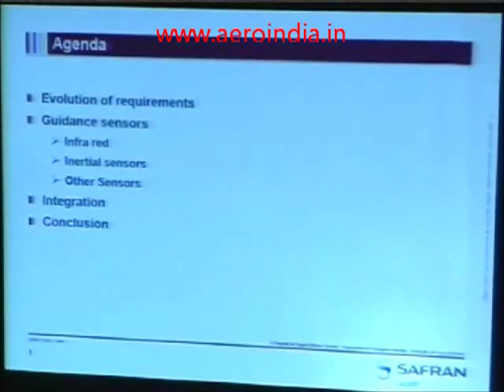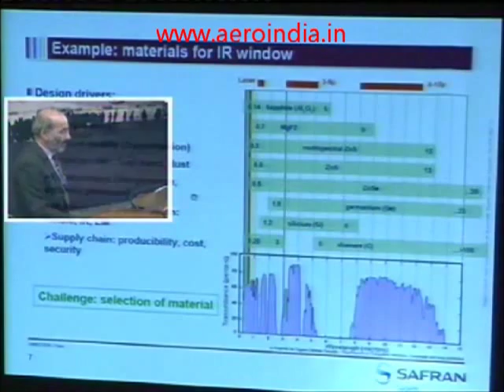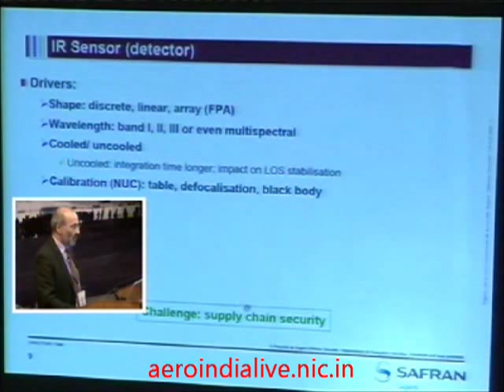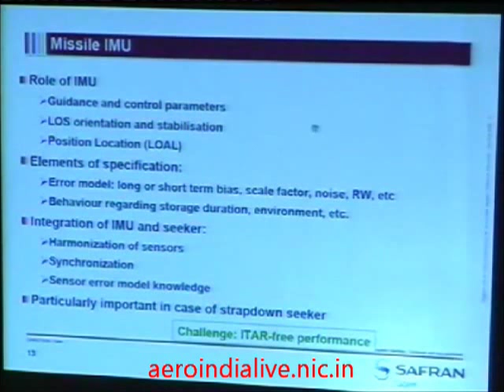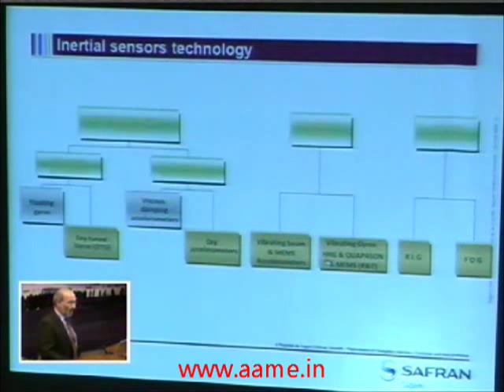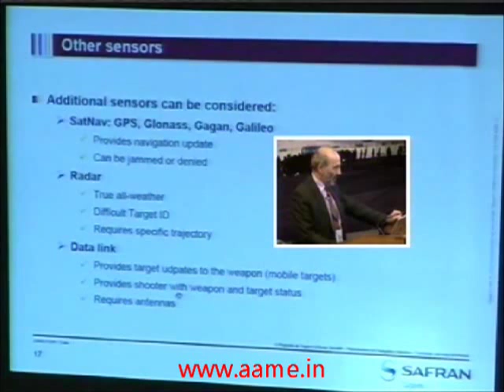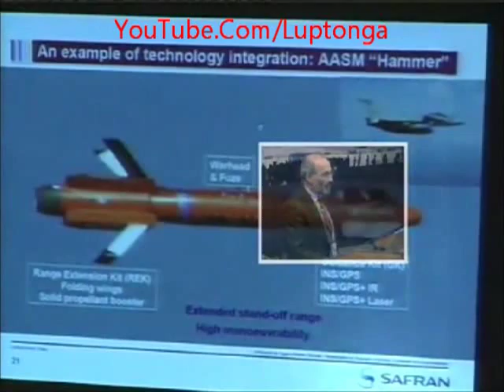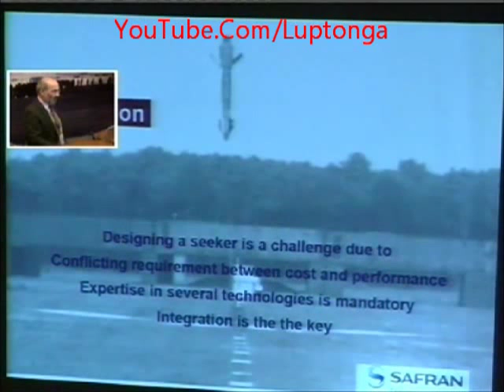Missile & Ammunition seekers & sensors: types, features & characteristics overview [Aero India 2011]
Technical Director at Sagem, part of the Safran group, spoke at the seminar organised during the biennial Aero India Air Show held in the Indian city of Bengaluru [Bangalore] in the month of February in 2011.

He talked about the various seekers and sensors that can be used to equip a guided missile or artillery shell & how equipping one with a particular seeker would enable the missile to perform & approach its target in a particular way. He spoke about the characteristics & advantages of the various seekers & how they are evolving with time.

Aero India

Safran Group

Sagem

Moi blog: AA Me